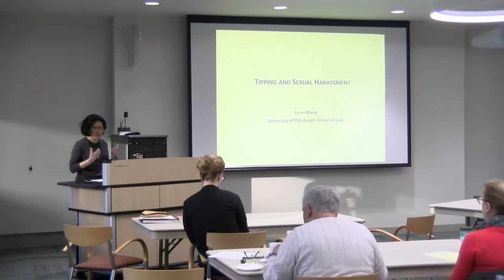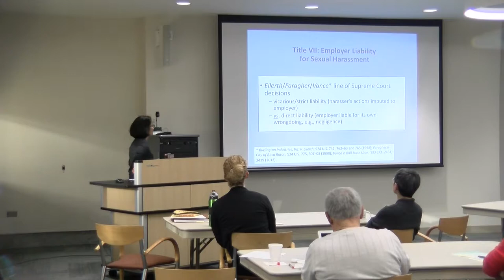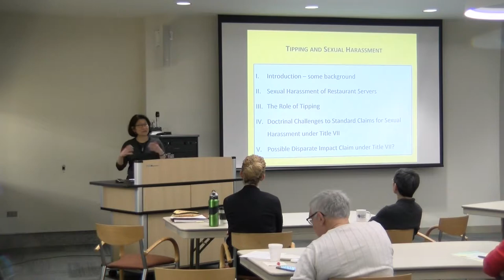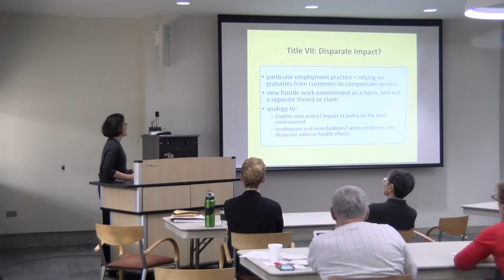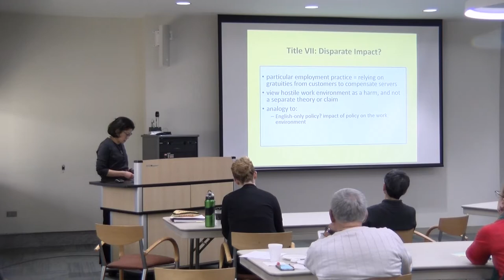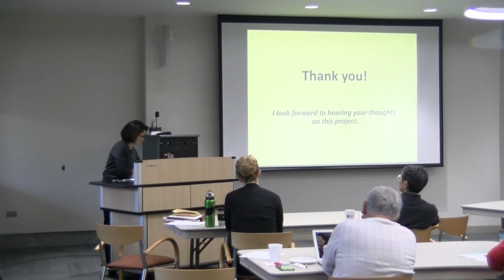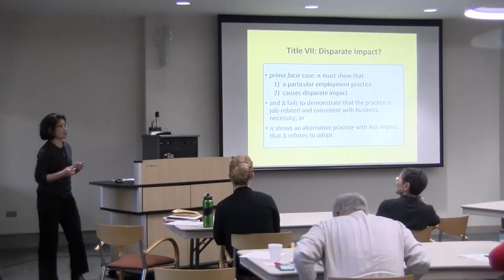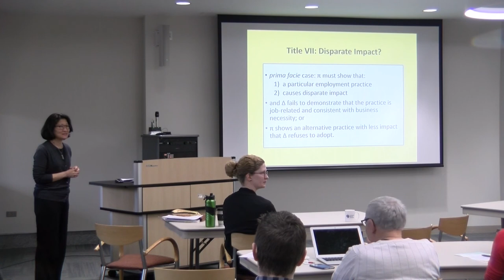Pitt Law Faculty Research: Tipping and Sexual Harassment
The problem of sexual harassment of servers in the full-service restaurant industry is well known. My project focuses on the connection between servers’ vulnerability to sexual harassment and restaurants’ practice of relying on tips from customers to compensate their employees. Tipping seems to facilitate customer harassment of workers, as well as to increase servers’ vulnerability to harassment by managers and co-workers whose ability to influence servers’ work conditions and performance can affect their tips. In my presentation, I discuss some doctrinal challenges servers would face in pursuing hostile work environment claims under Title VII for sexual harassment by customers, managers, and co-workers and explore the potential for developing a disparate impact claim under Title VII based on the theory that an employer’s using customers’ tips as the primary means of compensating servers “alters the conditions of [their] employment and create[s] an abusive working environment.”